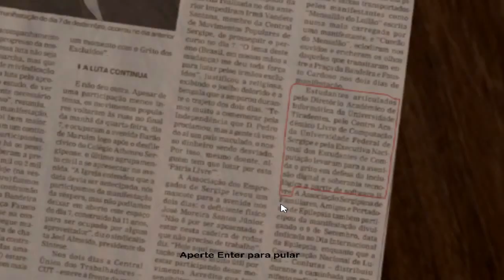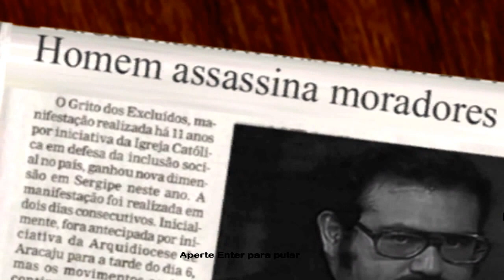Dream Fallen Vila do Chaves - Seu barriga assassino